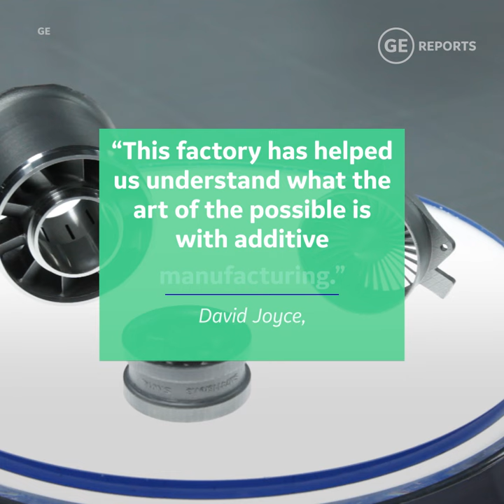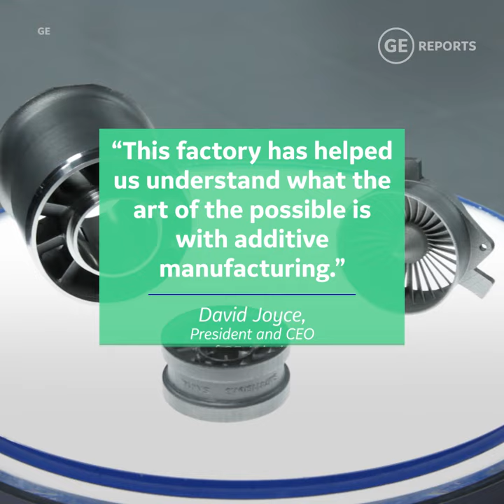Avio Aero Factory = 3D Printed Turbine Blades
Heat resistant titanium aluminide powder + an electron beam inside Avio Aero factory = 3D printed turbine blades for the largest jet engine in the world.